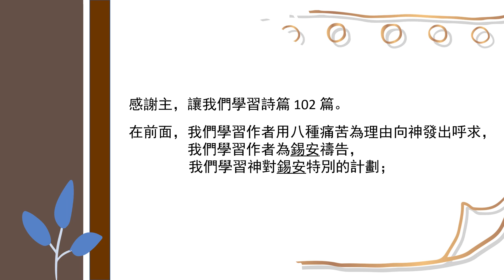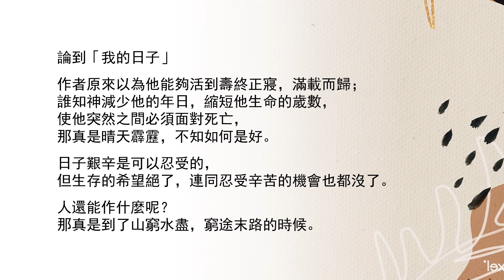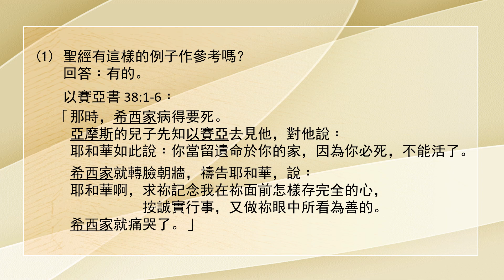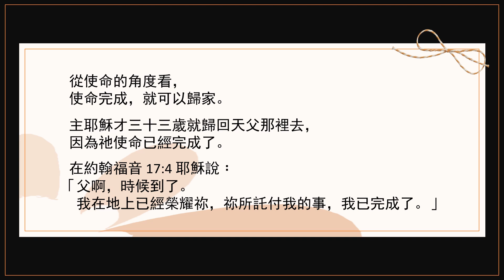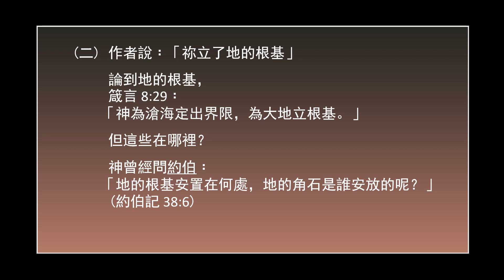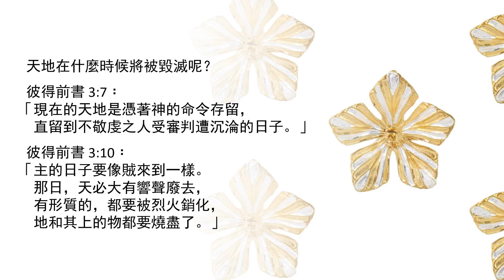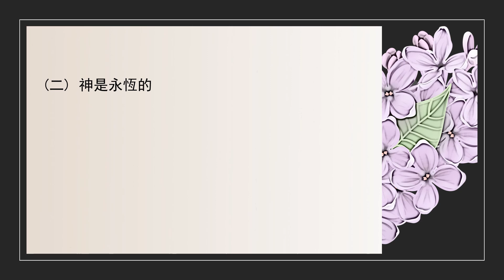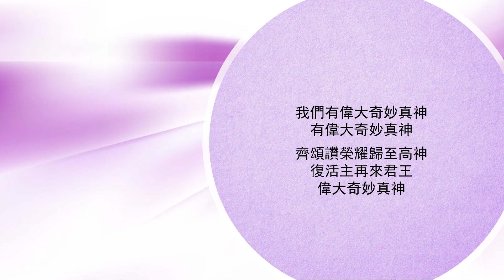【與你共勉】【詩篇 102:23-28】【一個懺悔的禱告 （四）】